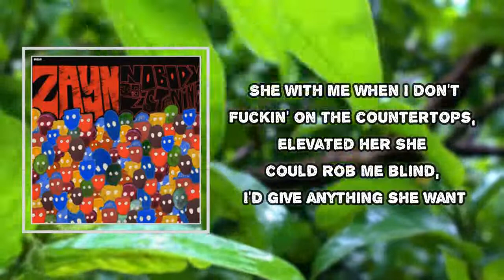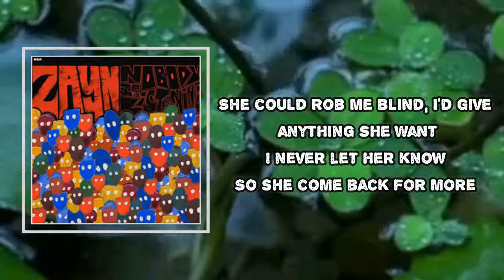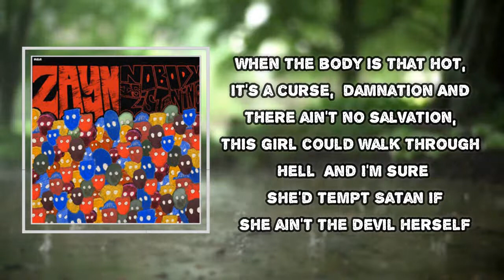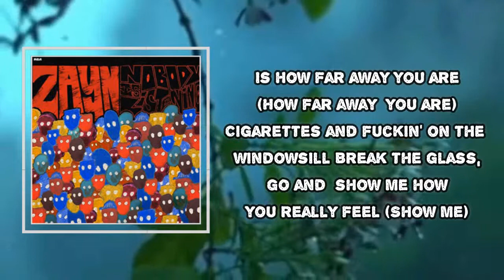Zayn - Windowsill (Lyrics)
Windowsill Lyrics:
Fuckin' on the countertop, window to the floor
She been on my mind, I swear she the type to roll

She with me when I flow, she with me when I don't
Fuckin' on the countertops, elevated her
She can ride me blind, I give anything she want
I never let her know, so she come back for more
Are you done yet? 'Cause I'm right here
Are you waitin' for the right time to call me back?

Cigarettes and fuckin' on the windowsill
In my bed, yeah, tell me when you're gettin' here
Only thing I wanna kno-o-ow, oh
Is how far away you are?
Break the glass, go and show me how you really feel
Cut me deep and sew it up
That's the way you show me love

I see the way she lookin' like she lookin' in my soul
I ain't stoppin’, maybe this could be the somethin' that I want

Cigarettes and fuckin, fuckin' on the windowsill

[Devlin:]
Your cigarettes on the windowsill
You left here from the night before
I take one, never light it up
Night comes and I want you more
So I can play dumb
If the rain comes, it will more than pour
But I don't want no fake love, just a real freak when I'm on the board
And I'm waitin', impatient
All I can do is man my station
When the body is that hot, it's a curse damnation
And there ain't no salvation
This girl could walk through hell
And I'm sure she'd tempt Satan, if she ain't the devil herself

[ZAYN:]
(How far away you are)